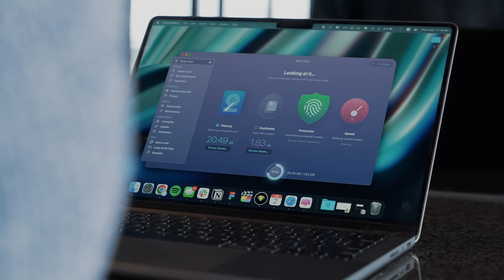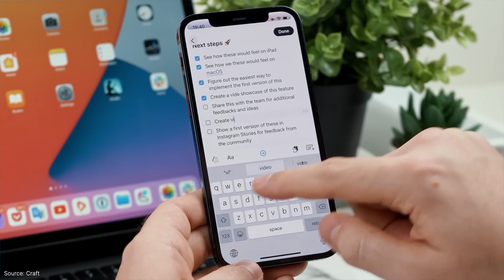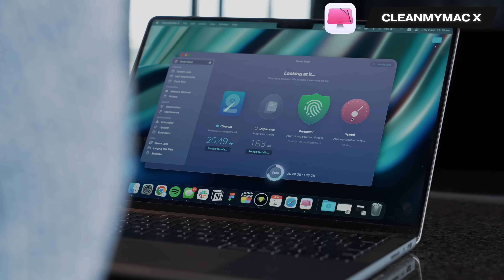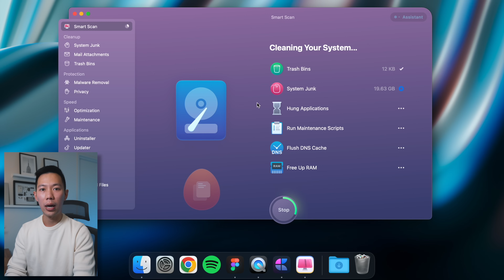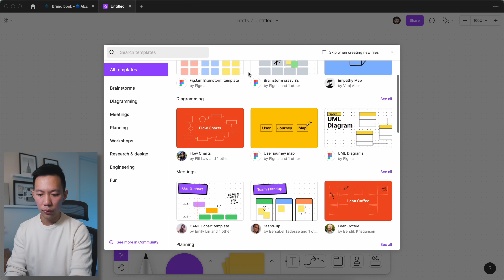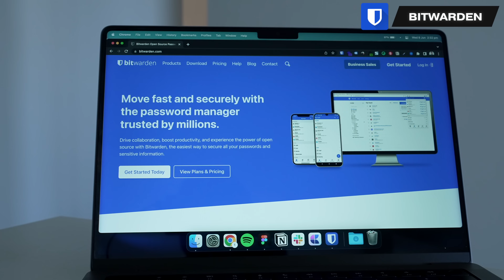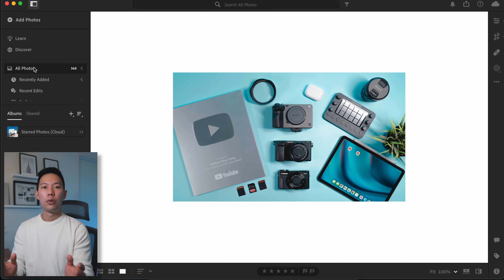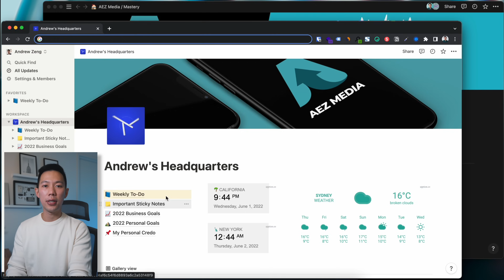12 ESSENTIAL Apps for New Macs – Level UP Your Mac 2023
Here are the 12 Mac Apps for Mac setups and new Macs that I use practically daily and save me a tonne of time and gives my Mac more power and usability. Try the free version of CleanMyMac X

🥏 VIDEO CHAPTERS
0:00 – The 12 BEST Mac Apps
0:39 – Secure Files
1:59 – Dark Mode Notes
3:09 – File Shelf
4:51 – Mac File & System Cleaner
7:13 – Best Screenshot Tool
8:38 – Collaborative Design Tool
10:11 – Minimal Mac Toolbar
11:32 – Secure Your Passwords
12:20 – Multi-Windows Snapper
13:28 – Mac Gaming
14:09 – Photo Editing
15:12 – All-In-One Organizer

Comment the codeword “Apples” if you see this

12 ESSENTIAL Apps for New Macs – Level UP Your Mac 2023